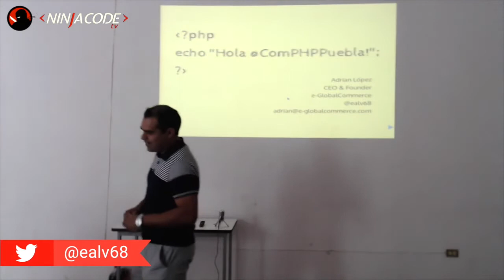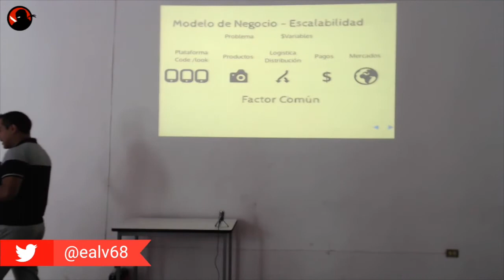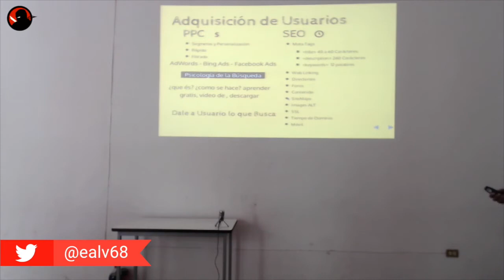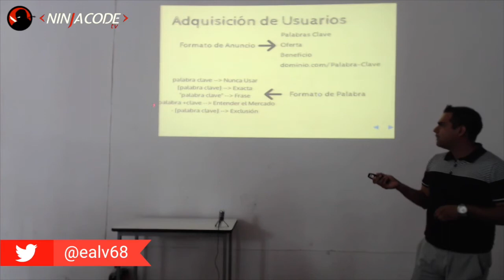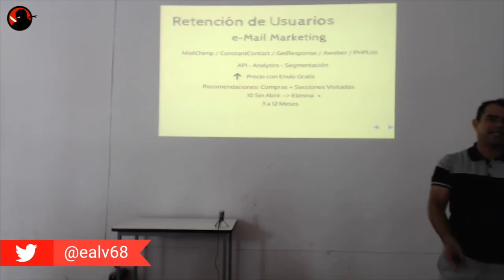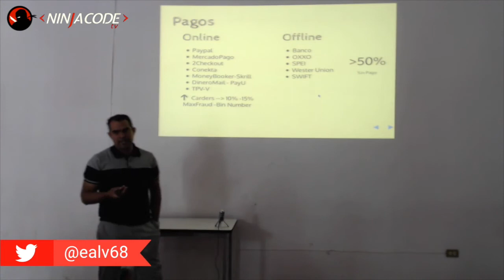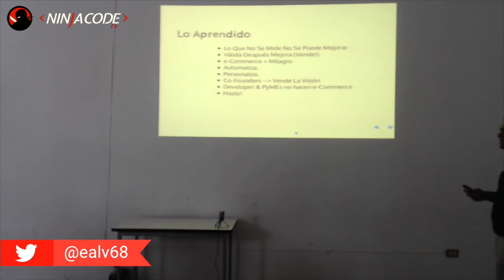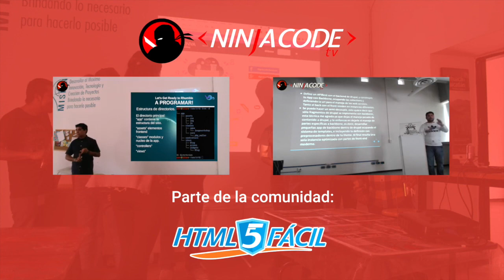PHP Session No.4 - Estudio científico sobre comercio electrónico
Esta plática explica los resultados obtenidos durante 10 años de trabajo con comercio electrónico, desde la validación de la idea, UX, seguridad, hasta la adquisición de usuarios.